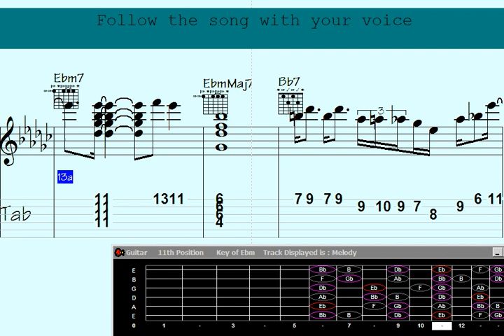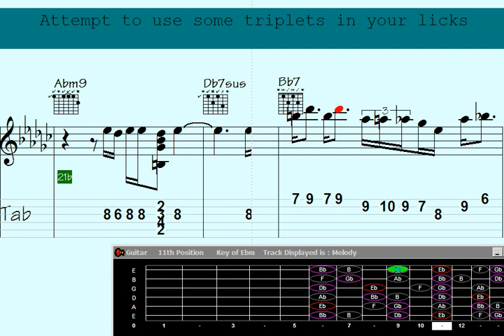Strumming Serenade: Melodic Guitar Chords Dance - Track: Hot Scene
ftly Play Guitar Chord Melody  - Song:  Hot Scene